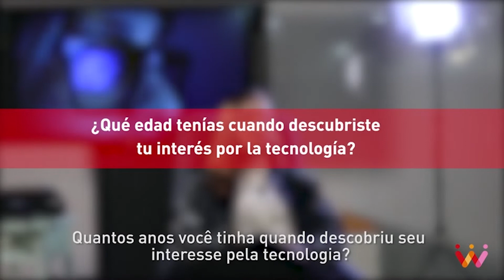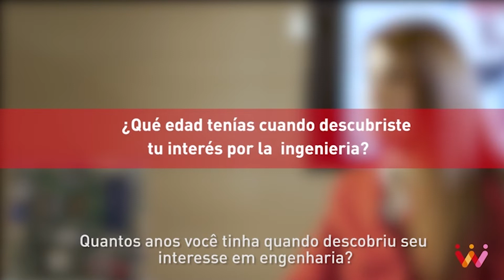Quantos anos você tinha quando descubriu seu interesse na ciência? | Mulheres STEAM na MAPFRE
Na MAPFRE nos unimos à comemoração do DiaInternacionaldasMulhereseMeninasnaCiência para encorajar meninas e mulheres jovens a escolherem cursos STEM e alcançar a igualdade de gênero, neste campo e em todos os outros. Por ocasião deste dia, entrevistamos quatro mulheres em cursos STEM (acrônimo de Science, Technology, Engineering and Maths), em que comentam como foi para elas escolher este futuro e qual tem sido o melhor conselho recebido ao escolher suas carreiras, encorajando cada vez mais jovens a optarem por este tipo de cursos profissionais.